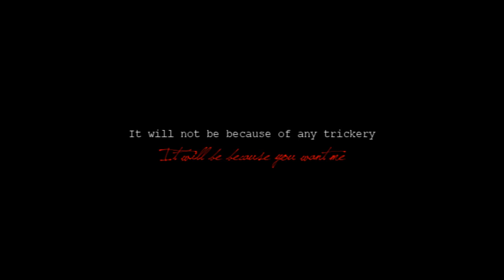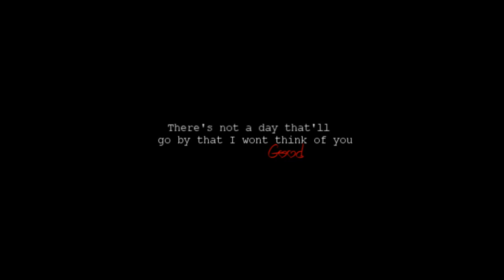Hook/Emma- Hush Hush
This is not the one I intended to make, but the other one had more clips from the last episode and... crying.. just... yeah. Soooo that's gonna be on the back burner for now and will be a two part thing (the other after the return)